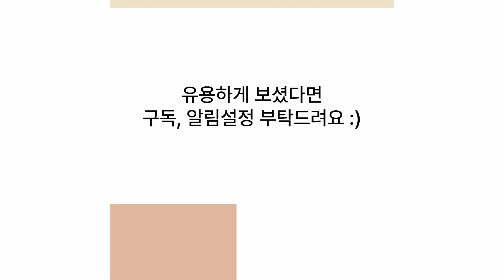기부금만 5억5천…익명 기부 천사의 특별한 손편지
안녕하세요, 우리 사회의 훈훈한 소식을 알리는 노컷미담입니다.

오늘은 이웃의 어려운 일이 있을 때마다 나타나는 한 익명의 기부천사 사연을 준비했습니다. 어떤 내용인지 알아봤습니다.